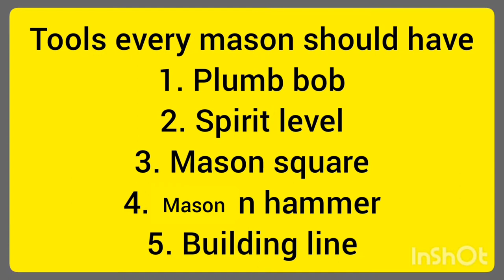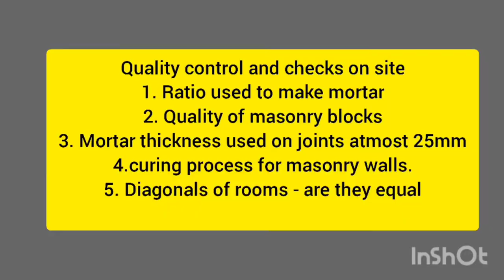HOW TO BUILD A QUALITY MASONRY WALL IN CONSTRUCTION SITE/ MASONRY TOOLS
Hello people,
welcome back .
In  this video I am going to demonstrate to you the process of building a masonry wall.
The tools each and every mason should at least own and how to use them. The quality checks and control done on masonry works .
Follow my videos from the beginning to get to learn from my past video.